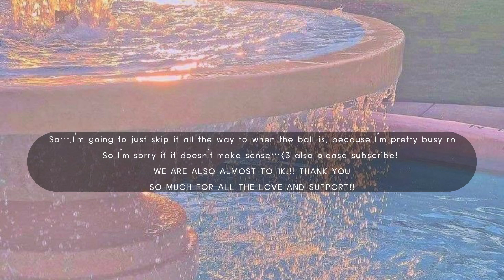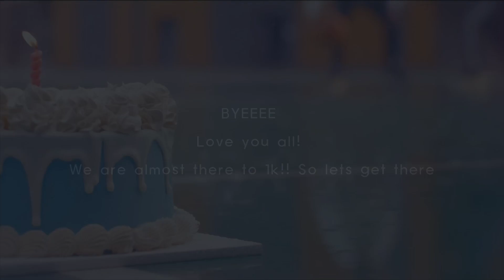Nishimura Riki ff| “Runaway with me” | ENHYPEN ff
Im sorry it took so long for this but! PLEASE GET ME TO 1K! I LOVE YOU AL SO MUCH AND THANK YOU FOR ALL THE LOVE AND SUPPORT